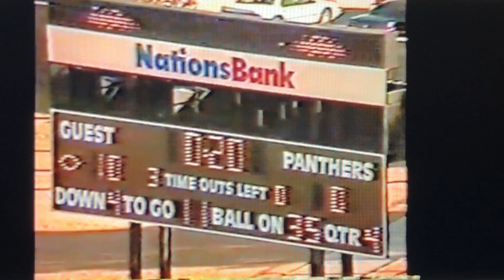1994 - Odessa Permian vs. Plano (Semifinals)